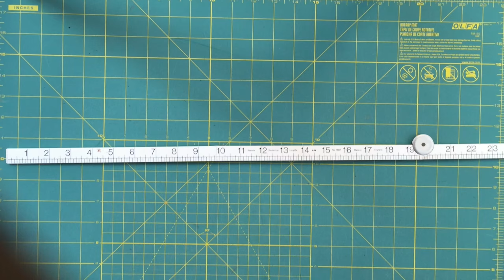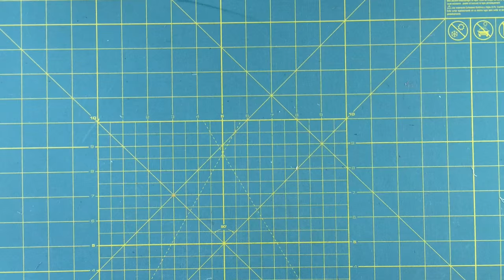Large Half Square Triangles HST batch video tutorial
Make 48 half square triangles in one go. This is a very quick and easy way to accurately make a large batch of half square triangles. The resulting HSTs are 3 1/2 inch square. Just using half square triangles you can make lots of different blocks.